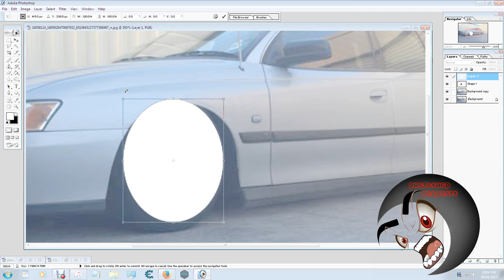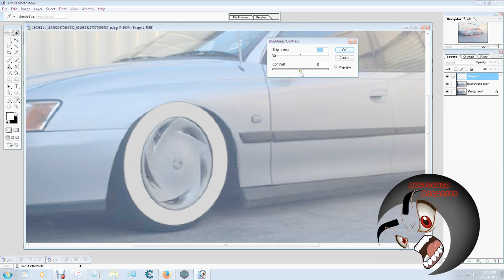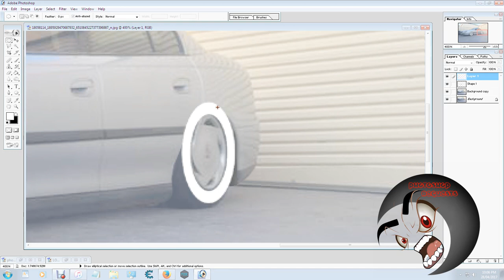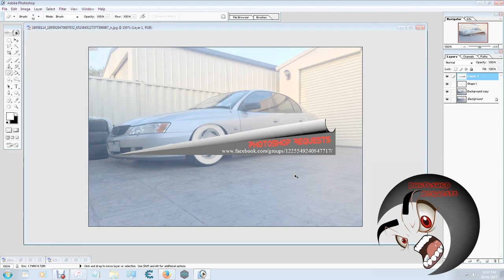whitewalls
how to chop flappers/portawalls/whitewalls